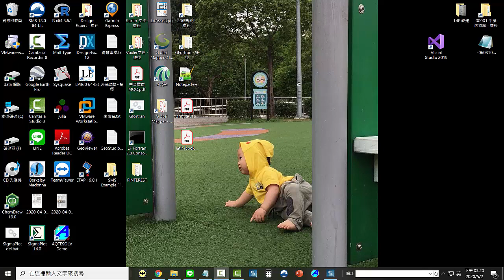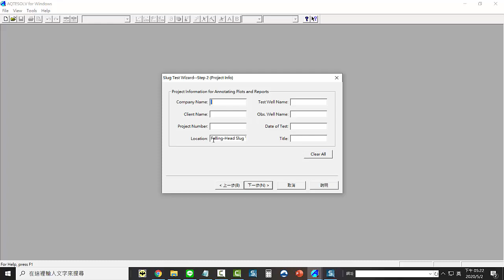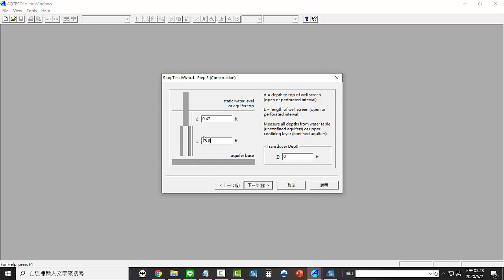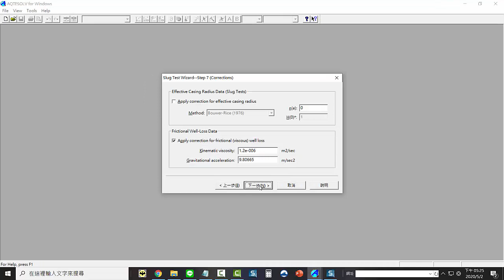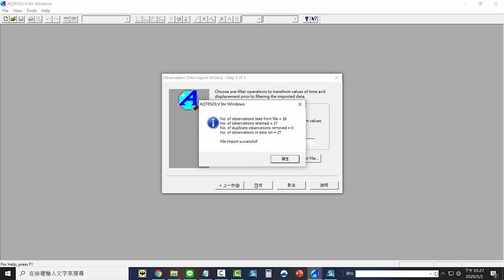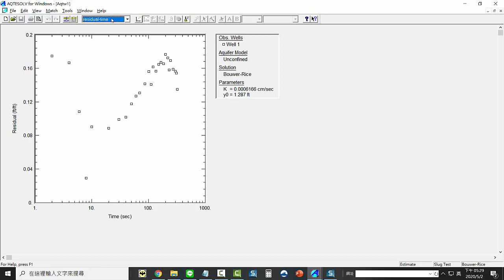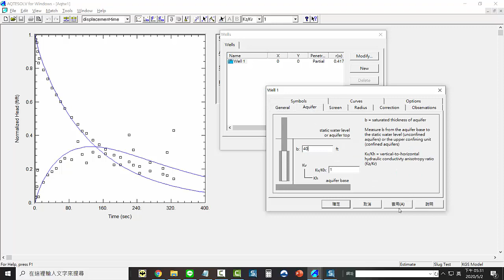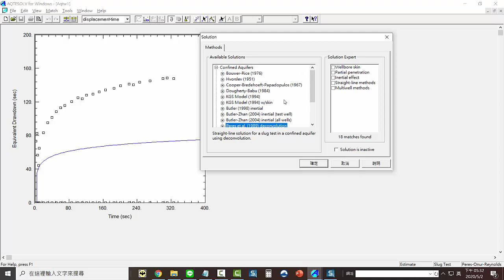22 Example 1 Slug Test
Tutorial for  V4.5:
AQTESOLV軟體教學範例

微水試驗
鑽井軟體 含水層抽水試驗
Single-well slug test in an unconfined aquifer

我不是水利工程專家
若操作及說明上有錯誤 請見諒
I am not an expert in hydrogeologic.
I just want to show the function of AQTESOLV.

13F, NO. 55, SEC.1, CHIEN KUO N-ROAD, TAIPEI, 10491,TAIWAN ROC

本公司為AQTESOLV之授權經銷商
1.教育訓練  2.技術服務  3.教學範例  4.動畫影片

AQTESOLV-SoftHome is our Video Channel for AQTESOLV in YouTube
AQTESOLV-SoftHome 是本公司專為 AQTESOLV  開設之之Youtube專有頻道

13F, NO. 55, SEC.1, CHIEN KUO N-ROAD, TAIPEI, 10491,TAIWAN ROC

Wenn Sie Ihre Sofware nach Taiwan verkaufen wollen. Bitte kontaktieren Sie uns.

SoftHome International; Programvara för vetenskap
Adress: 13F, NO. 55, SEC.1, CHIEN KUO N-ROAD, TAIPEI, 10491, TAIWAN ROC
Den bästa mjukvaruförsäljaren i Taiwan
Om du vill sälja dina sofwares till Taiwan. Vänligen kontakta oss.
Ovanstående video var demo av vår ingenjör, Herr Pid Gau

SoftHome International; Programvare for vitenskap
Den beste programvareforhandleren i Taiwan
Hvis du vil selge din sofwares til Taiwan. Ta kontakt med oss.
Over videoen var demo av vår ingeniør Mr. Pid Gau

Osoite: 13F, NO. 55, SEC.1, CHIEN KUO N-ROAD, TAIPEI, 10491, TAIWAN ROC
Taiwanin parhaiden ohjelmistojen jälleenmyyjä
Jos haluat myydä sofwares Taiwanissa. Ota yhteyttä meihin.
Videon yläpuolella demo oli Our Engineer Mr. Pid Gau